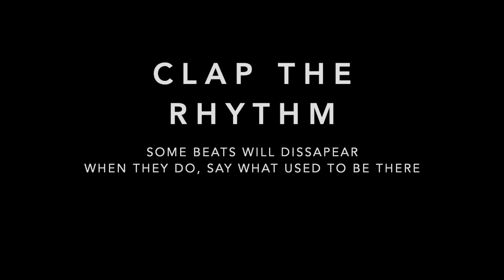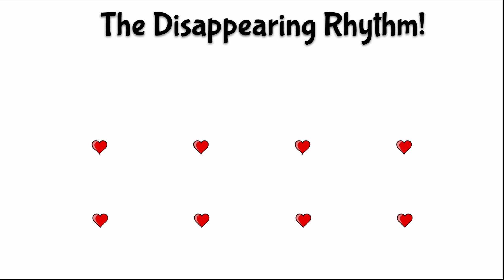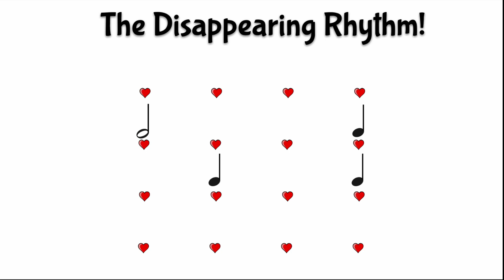4th Grade Disappearing Rhythm Game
Disappearing rhythm game. Some beats will disappear. When it happens, keep saying and clapping what used to be there.